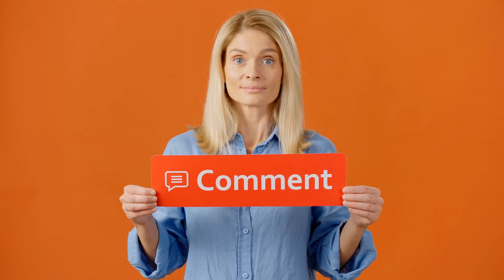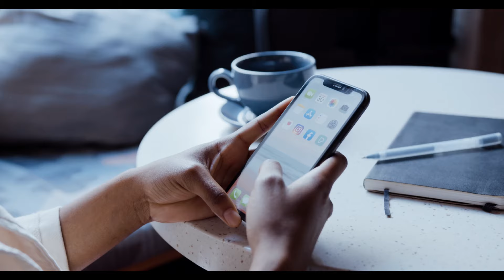Chris Hemsworth (40 years Old) But Looks 28 | 4 Foods That Help Him For Looking Good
Discover the age-defying secrets of Chris Hemsworth in this exciting video! At 40 years old, the Australian actor continues to look younger than ever, and today we're unveiling the diet secrets that help him maintain his impressive physique and youthful appearance.

Join us as we explore 4 key foods that Chris incorporates into his daily meals, contributing to his stunning looks and overall health. From nutrient-packed superfoods to delicious options that promote wellness, you'll learn what keeps Thor looking his best!

Whether you're looking to revamp your diet or just curious about how your favorite celebrities maintain their youthful glow, this video is packed with valuable insights and tips. Don't miss out on learning how small changes in your eating habits can lead to significant benefits!